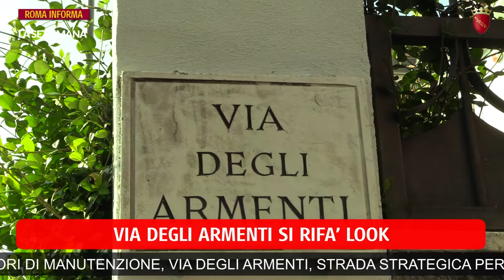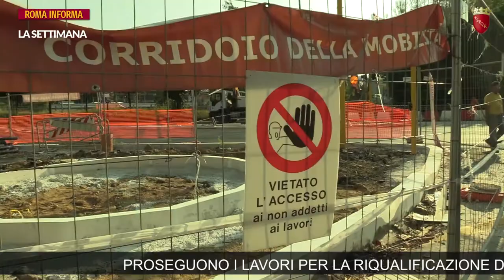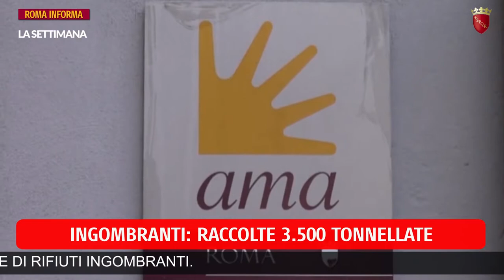RomaInforma -La settimana 9 settembre